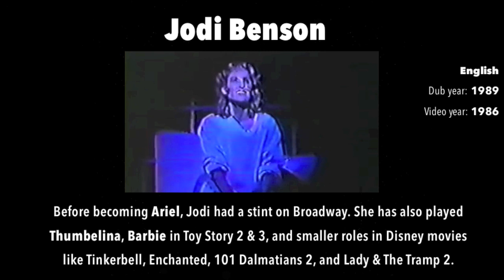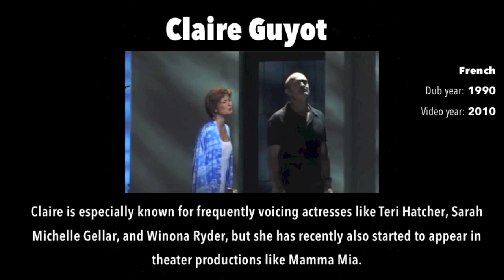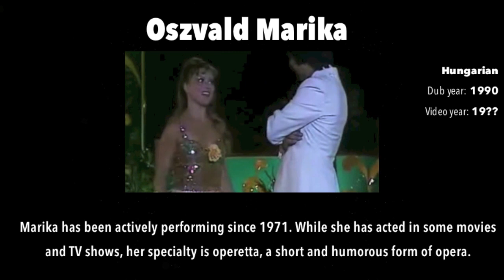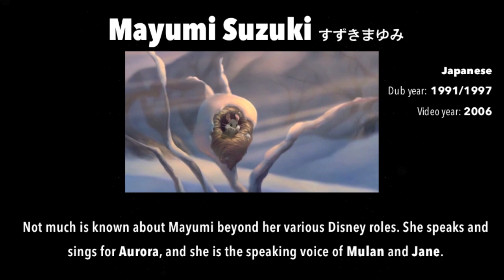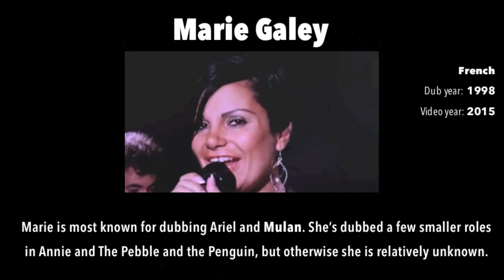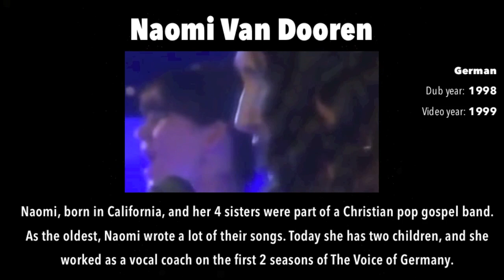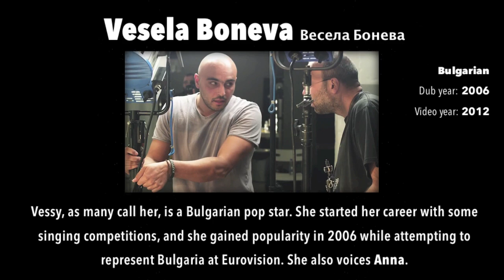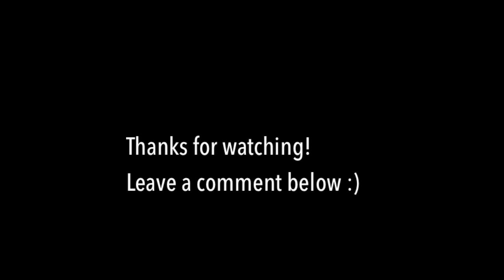Meet the Voices of Ariel in Real Life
Ever wonder what your favorite singers are like in real life? This video does not include the two Albanian dubs that did not dub the songs or the Hindi, Tamil, or Malay dubs because we do not know the singers with certainty.

Personally I really enjoyed making this video. Some of the stuff from the 80s is just hilarious :) Singers are ordered based on when the dub was released. I tried to find videos that were close to the dubbing year so that you could accurately compare.